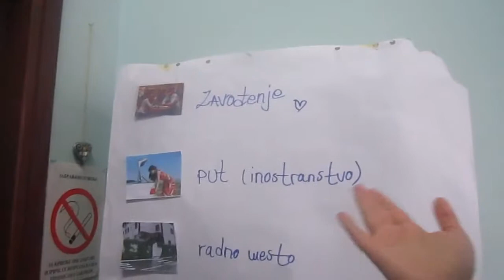Trening 03. 03. 2014.